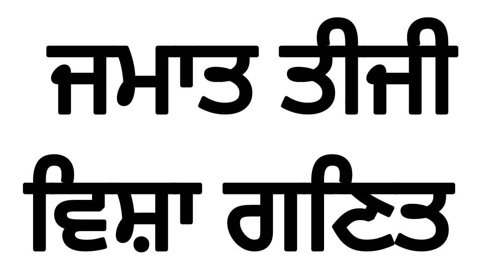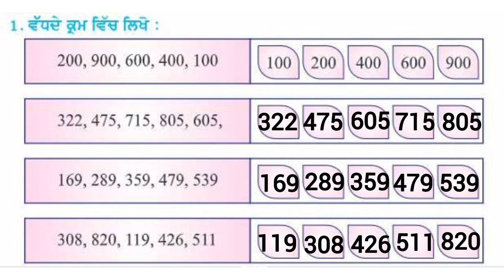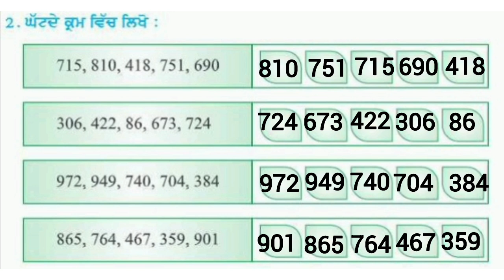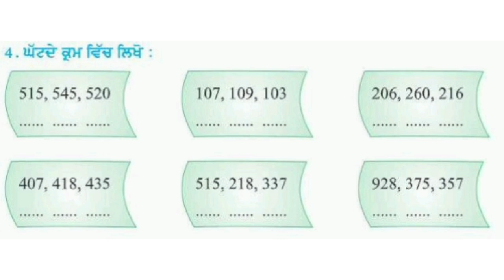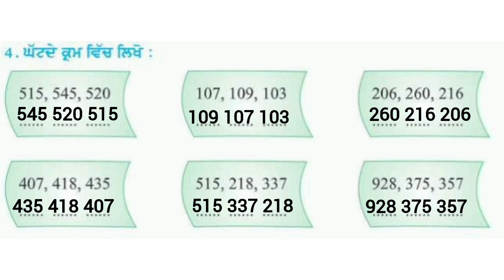M25 CLASS 3 ASCENDING DESCENDING ORDER MATH PSEB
PUNJAB SCHOOL EDUCATION BOARD CLASS 3 MATH
ਪੰਜਾਬ ਸਕੂਲ ਸਿੱਖਿਆ ਬੋਰਡ ਜਮਾਤ ਤੀਜੀ ਵਿਸ਼ਾ ਗਣਿਤ